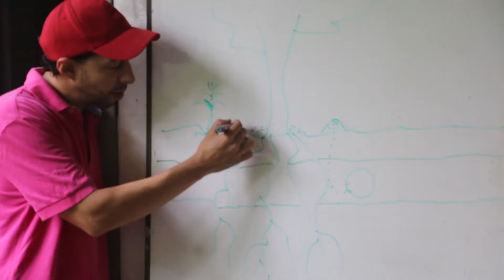Te invitamos a la Huerta Agroecológica UTP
Todos los viernes de este 2022, estaremos en la Huerta Agroecológica UTP con Juan Sebastián Barrera aprendiendo sobre la preparación ecológica de suelos para la siembra! 💪
Recuerda: calzado cerrado, ropa manga larga guantes si tienes.  👩‍🌾🧑‍🌾
Te esperamos desde las 2 pm.